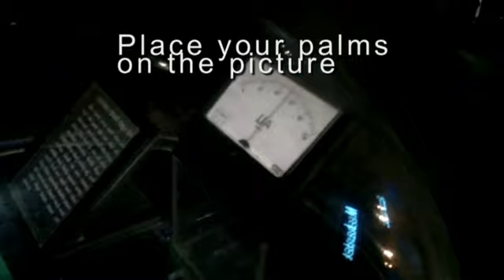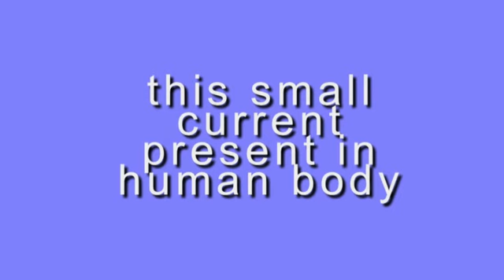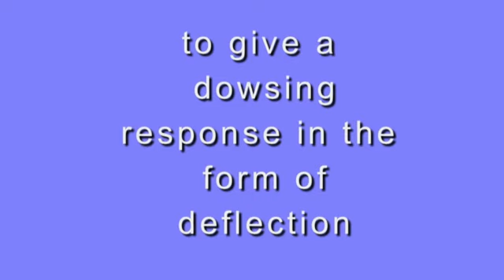Demonstration that human body has Electricity.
We are electric beings. Excess electricity in the body due to electric gadgets and mobiles can be removed by touching the ground.
This can be demonstrated by a small experiment. Maybe during Dowsing this electricity interacts with the field radiated by groundwater movement and thus one can locate groundwater.